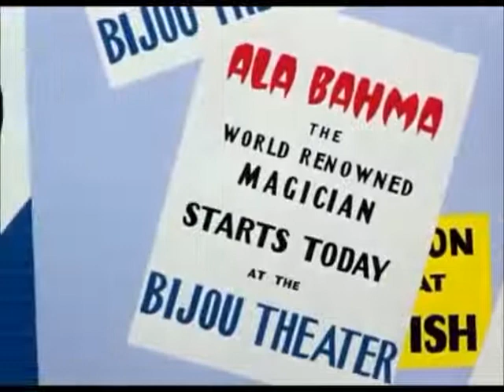Bugs Bunny Merrie Melodies